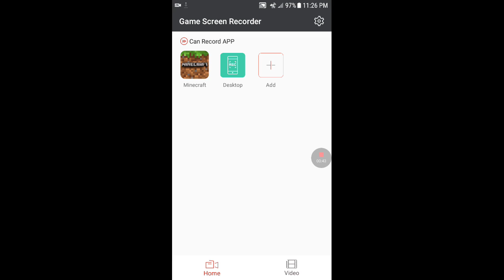How to build a house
Check out king of everything